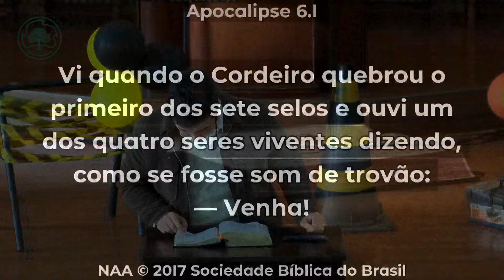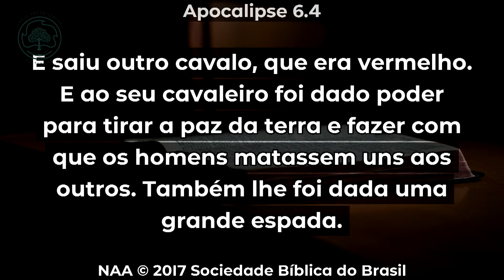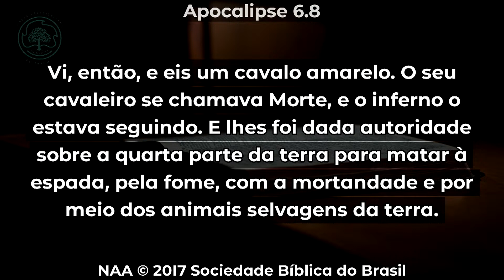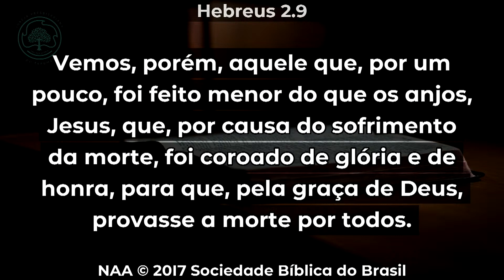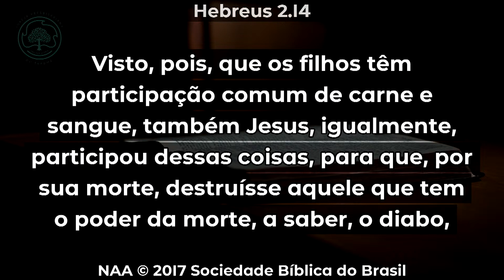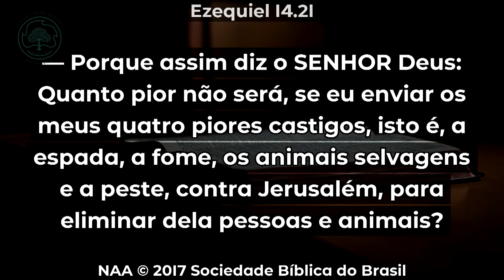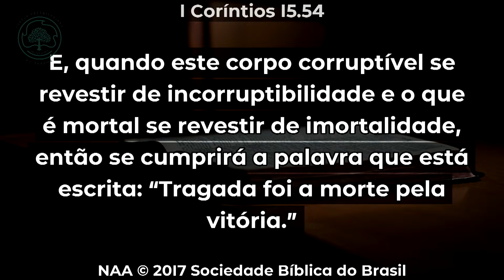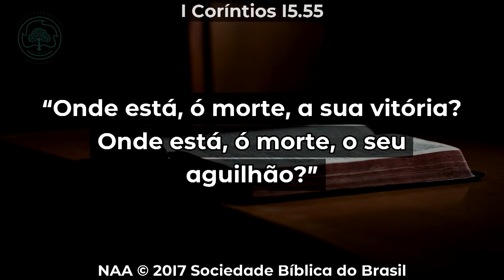Exposição em Apocalipse 6:1-8 | Aula 19 | Narciso Braun | IP Tarumã | Curitiba-PR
Aula integrante da série ''Apocalipse', ministrada na Escola Bíblica da Igreja Presbiteriana do Tarumã em Curitiba em 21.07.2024